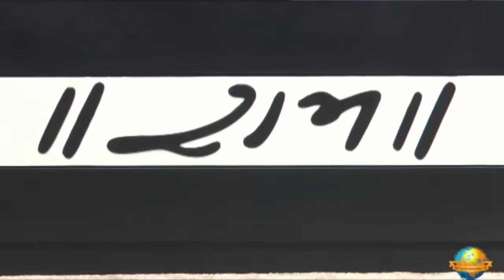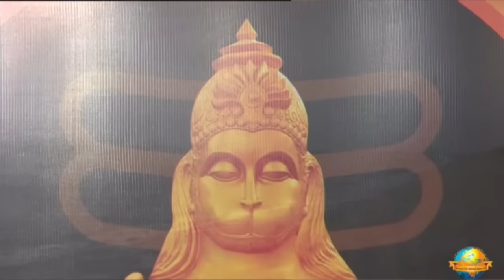Day 7 - Manas Guruvaryam | Ram Katha 927 - Guruvayur | 24/11/2023 | Morari Bapu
Morari Bapu's Ram Katha in Guruvayur: 18th November - 26th November 2023

Katha Chaupai:

तुम्ह तें अधिक गुरहि जियँ जानी । सकल भायँ सेवहिं सनमानी ॥
tumha te̐ adhika gurahi jiya̐ jānī | sakala bhāya sevahi̐ sanamānī ||

अयोध्याकाण्ड - दोहा १२९
Ayodhyakand - Doha 129

गुर बिबेक सागर जगु जाना । जिन्हहि बिस्व कर बदर समाना ॥
gura bibeka sāgara jagu jānā | jinhahi bisva kara badara samānā ||

अयोध्याकाण्ड - दोहा १८२
Ayodhyakand - Doha 182

Day 7 - Manas Guruvaryam
Date: 24/11/2023
Location: Guruvayur - Kerala, India
Katha: 927
Language: Hindi

This video is protected by International copyright laws. Reproduction and distribution of this video content as in full or in part without written permission of the Shree Chitrakutdham Trust is strictly prohibited and all unauthorised usage, in any manner whatsoever, will be considered as copyright infringement and such acts will face legal prosecution and/or penal action.